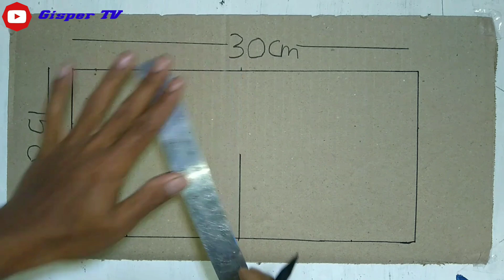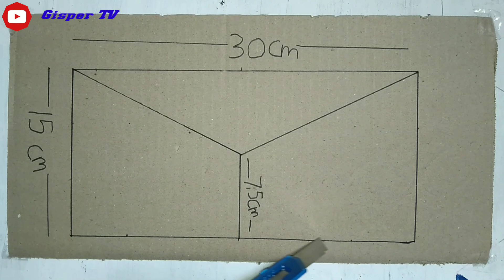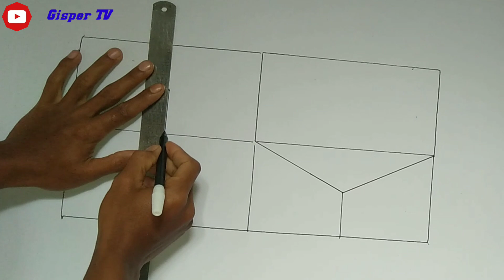CAT DINDING 3D MOTIF BATU ALAM | 3D WALL PAINTING TUTORIAL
Inilah video tutorial cat tembok 3d simpel yang sangat simpel, siapapun bisa mencobanya bahkan pemula sekalipun.

This is a video tutorial for Simple 3d wall paint that is very simple, anyone can try it even beginners.